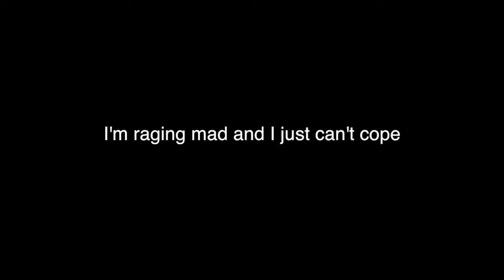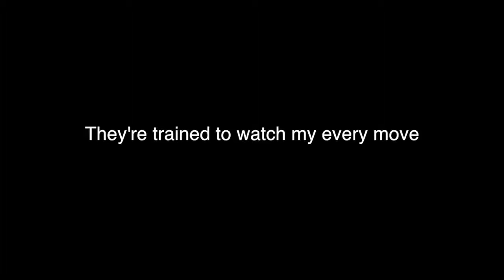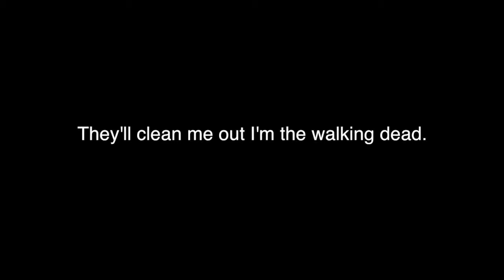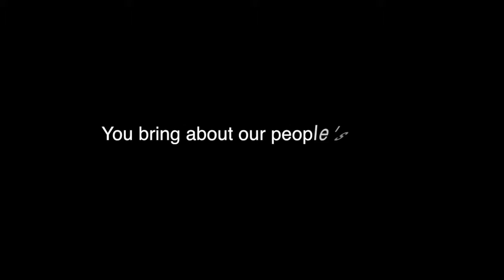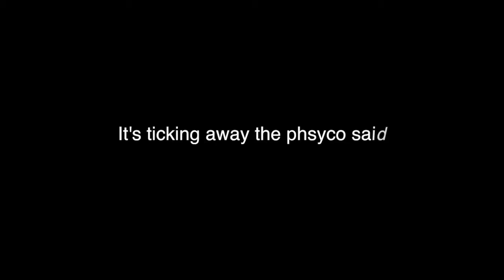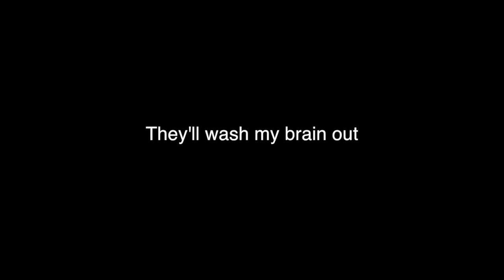Time Bomb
This song is all about being controlled by the state and how we are all being dumbed down - a lot of reference to 911.